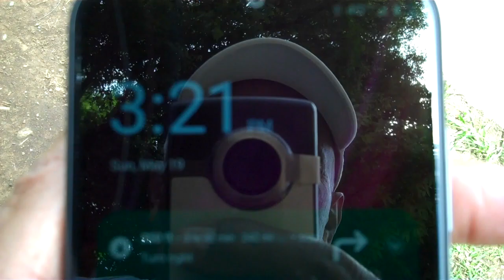Game 2 @Goombay Playoff VGSmrManu☥ May19 24